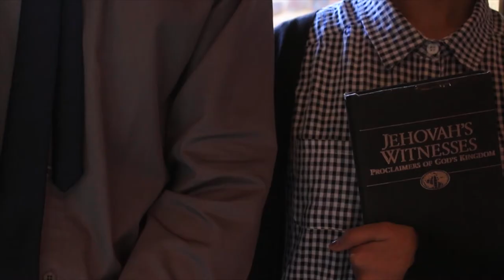Cupcake [Short Film]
Cupcake

Written and Directed by James McMahon

Starring Jonathan Nash-Daly

Executive Producer - Alec Council
Editor - Harry Wiles
Director of Photography - George Rowe
Production Designer - Cassidy Crieghan